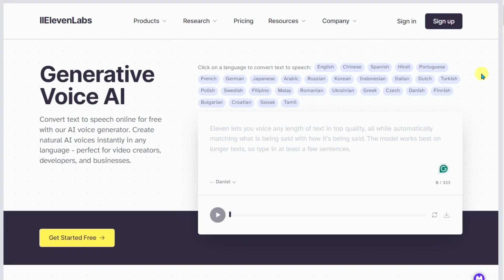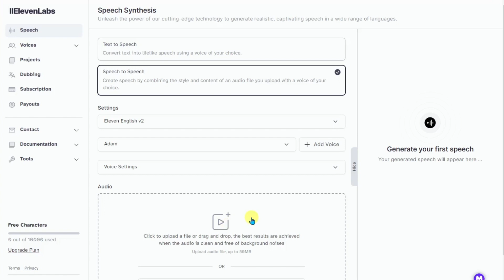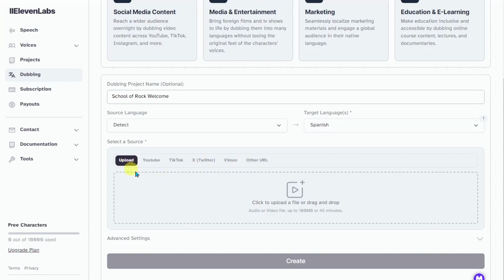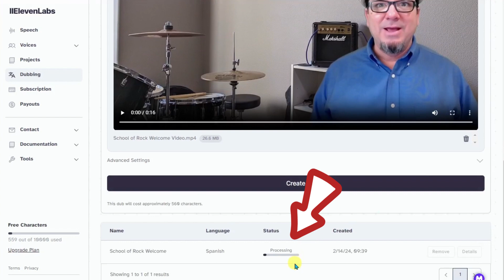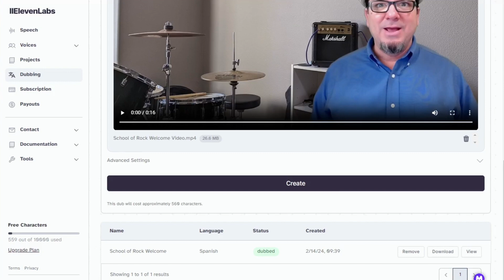Translate Videos into Other Languages | Eleven Labs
Learn how to translate your videos into other languages using AI. This is great for reaching audiences that speak other languages. This AI tool analyzes the spoken language in your video and over-dubs it with the language of your choice. On top of that, the AI uses the sound of your voice for the translated audio. Check it out!

💻Tech Recommendations:
- Blue Microphone for Audio Recording and Streaming
- Intel NUC Small Footprint Desktop Computer
- Innogear Mic Boom
- Kensington Wireless Trackball Mouse
- Anker 7-Port Powered USB Hub
- Logitech Wireless Presentation Remote Clicker
- Logitech Webcam
- Kensington Ergonomic Keyboard
- Google Pixel Earbuds